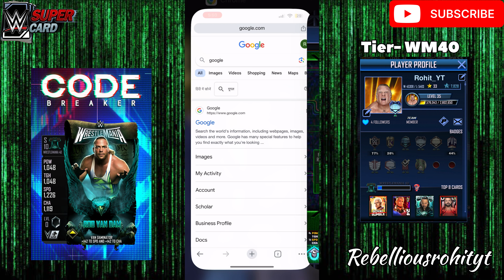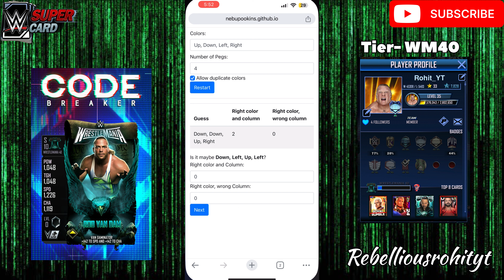CODEBREAKER Easy Tips and Tricks | WWE Supercard